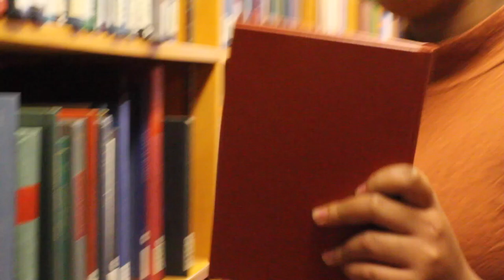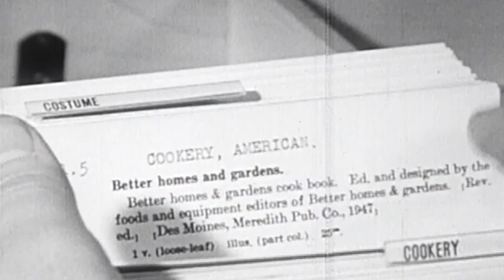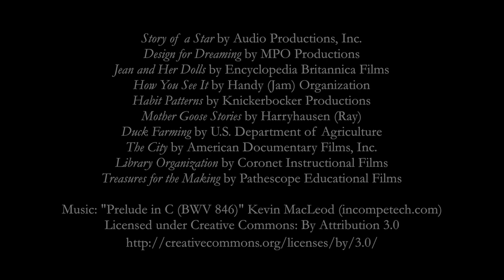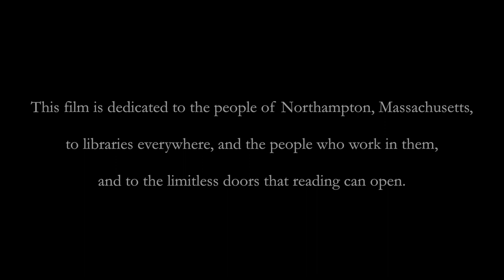Northampton Poet Laureate’s “Choral Poem Project”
Patrick Donnelly, 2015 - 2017 Poet Laureate of Northampton, Massachusetts, is a long-time advocate for poetry, not only as an “on-the-page” experience, but as a spoken-out-loud, communal, theatrical art.

With that in mind, in the fall of 2015 Donnelly called together a group of Northampton-area residents to perform an excerpt of Albert Goldbarth’s epic poem “Library.” The poem was performed live at Donnelly’s inaugural reading on November 1, 2015 at Smith College’s Neilson Browsing Room, and earlier that same day the group also made a film of the performance at Josten Performing Arts Library.